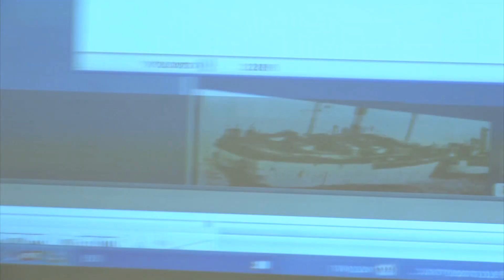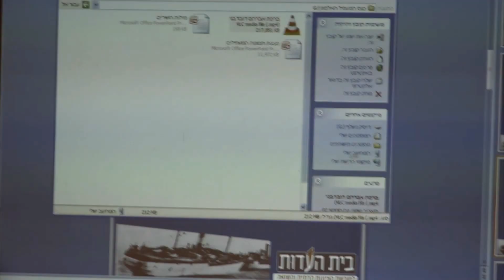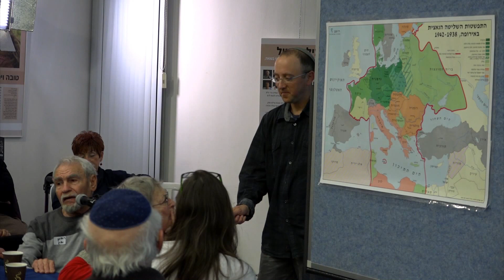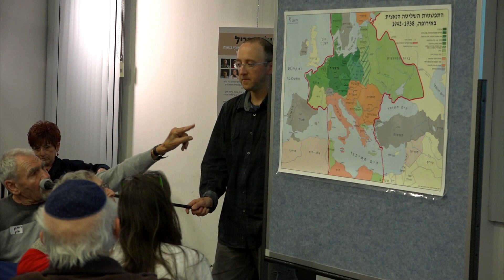70 שנה להגעת אונית המעפילים "המעפיל האלמוני"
כנס מעפילים ובני משפחותיהם לציון שבעים שנה להגעת אונית המעפילים "המעפיל האלמוני" לחופי הארץ.
האוניה הפליגה מצרפת ב3.2.1947,ועל סיפונה 794 מעפילים.
היא הגיעה לחופי הארץ ב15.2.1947,והמעפלים גורשו לקפריסין ע"י הבריטים.
הכנס התקיים בבית העדות בניר גלים ב2.3.2017
0:00:00  התכנסות
0:07:41  לי כל גל נושא מזכרת - מיטל דגני ואהוד איתן מקבוצת יבנה
0:10:12  דברי פתיחה : המנחה, זהבה קור
0:11:53  שרגא שמר
0:20:50  אברהם דובדבני, יו"ר ההסתדרות הציונית העולמי.
0:24:30  על הפלגת המעפיל האלמוני
0:28:10  זמר לספינה - מיטל דגני ואהוד איתן
0:31:10  על אהובה ליכטנשטיין אמו של ראש המועצה
0:31:53  משה ליבר,ראש מועצת חבל יבנה.
0:35:20  מוטי מרמלשטיין, יו"ר הנהלת בית העדות.
0:43:40  העפילו - מיטל דגני ואהוד איתן
0:45:45  על צוות הספינה
0:49:20 האלחוטן ראובן אורן
1:08:57 על  המעפילים
1:10:15 האלחוטן ראובן אורן
1:13:15 חיים קראוס - אחד המעפילים
1:15:10 אחד המעפילים
1:21:00 נתן בן דביר - אחד המעפילים
1:22:40 אחד המעפילים
1:26:45 התקווה